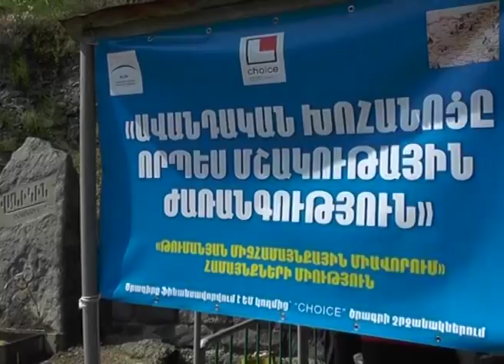ԹՈՒՄԱՆՅԱՆ ՀԱՄԱՅՆՔ 02.09.2016